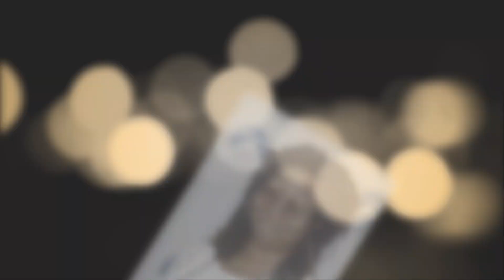OMG Hot Shocking Update: Why Was Whoopi Goldberg Absent on Thursday?"